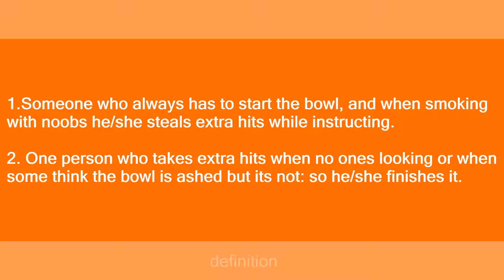weed bandit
Slang flashcards: